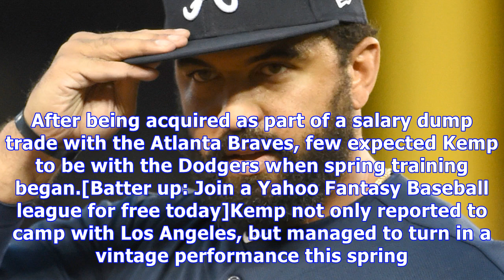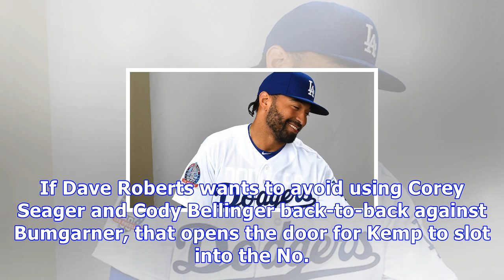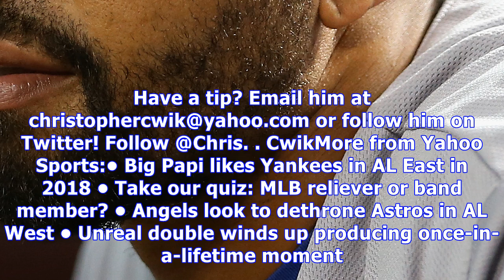Matt kemp's reunion with dodgers has gone better than anyone expected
Matt Kemp’s second stint with the Los Angeles Dodgers was not supposed to go like this. After being acquired as part of a salary dump trade with the Atlanta Braves, few expected Kemp to be with the Dodgers when spring training began.[Batter up: Join a Yahoo Fantasy Baseball league for free today]Kemp not only reported to camp with Los Angeles, but managed to turn in a vintage performance this spring. In 43 at-bats entering Thursday’s game, Kemp has hit .302 with four home runs. That performance ...